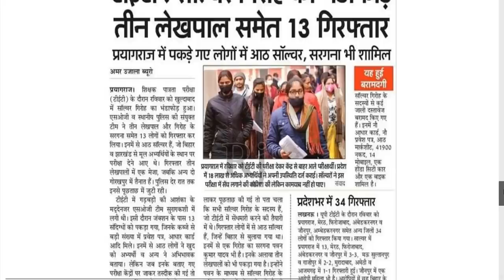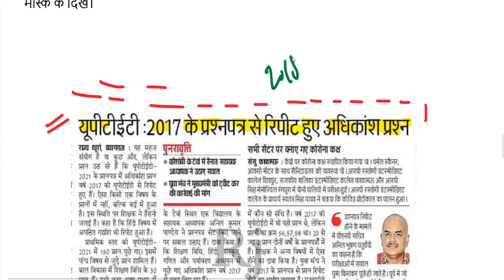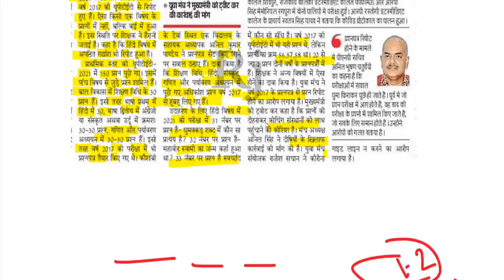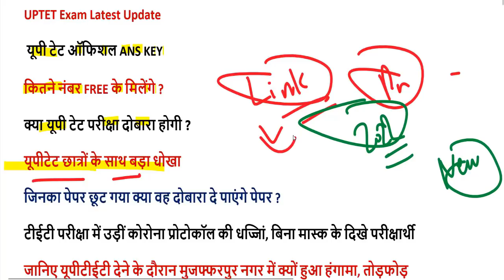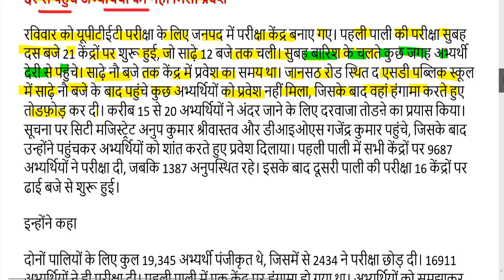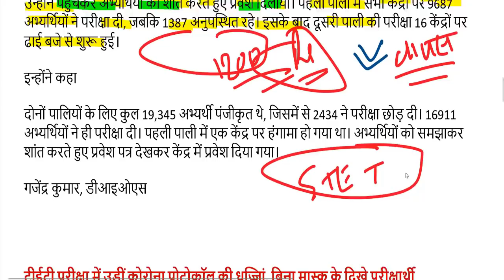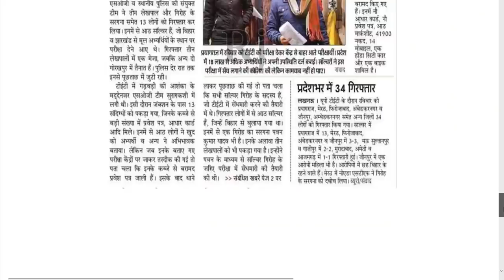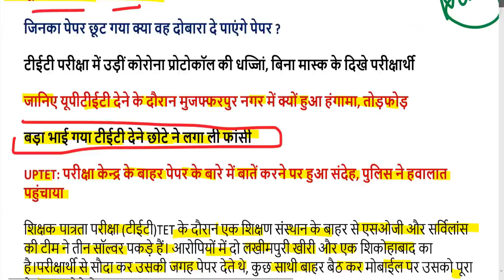UPTET 2022 ANS KEY SET- A,B,C,D | UPTET RESULT 2022 | UPTET NEWS TODAY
UPTET 2022 ANS KEY SET- A यहां से डाउनलोड करें-

UPTET 2022 ANS KEY SET- B यहां से डाउनलोड करें-

UPTET 2022 ANS KEY SET- C यहां से डाउनलोड करें-

UPTET 2022 ANS KEY SET- D यहां से डाउनलोड करें-